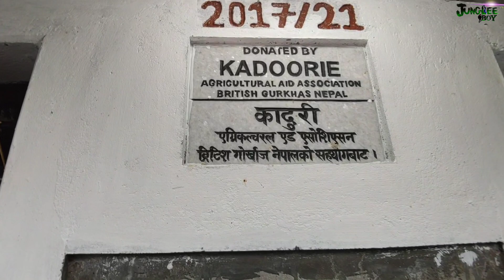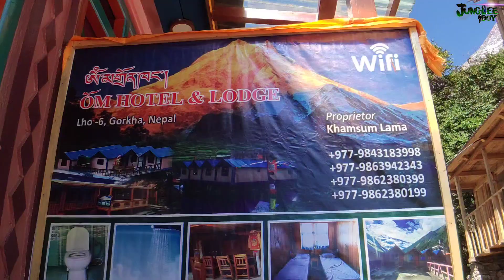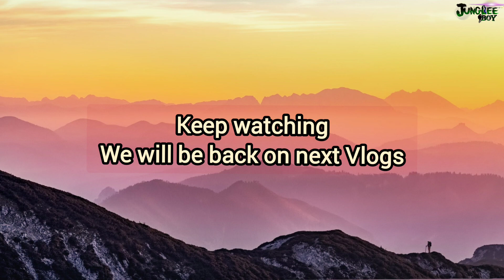Junglee Boy: Now way back Home || काम सकेर दुई भाइ फर्किंदै😀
title: Junglee Boy: Now way back Home || काम सकेर दुई भाइ फर्किंदै😀

𝕯𝖗𝖊𝖆𝖒 :
Ｅｘｐｌｏｒｅ ． Ｄｉｓｃｏｖｅｒ ． ▲ｄｖｅｎｔｕｒｅ

To Now,
ᴺᵘᵇʳᶦ ᴱˣᵖˡᵒʳᵉ
ᴺᵘᵇʳᶦ ᴴᶦᵈᵈᵉⁿ ᵖˡᵃᶜᵉˢ ˢᵘʳᵛᶦᵛᵃˡ

❤❤You Can see Me on video.

So, I hope you all people are like this type of content. Support me whole life.

Hi! I’m Dorje or Pema. On my channel, you will find My all vlogs and adventure as will as life survival on jungle videos. I love you all people and sharing my experiences with you.

Junglee Boy
Junglee boy 7
Jungle Adventure Nepal
Nepali Vlogs
Stay Jungle
Mountain View
Northern Nepal
Parkour
Gymnastics
Village Life
Ancient Place
Peaceful Place
Hunter Boys
Traditional Shows
Own Skill
Fight Skill
bboys adventure
New day new vlogs
best movie rivew
Prem Geet 3 movie in hindi
Dhairya song sajjan Raj Vaidya
Official Sajjan Raj Vaidya
How to do
Tiktok viral collection
tiktok live
Rachel Aust
sad status
Nubri Explore